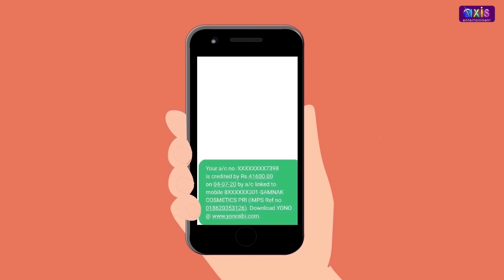Take It Easy | English Animated Moral Stories | Learn English